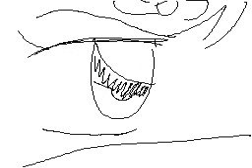PC's Flipnotes: Traumatized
OP: Sep 2, 2011
Bones's first traumatic experience. (Yes. For once, PC isn't in a flip.)